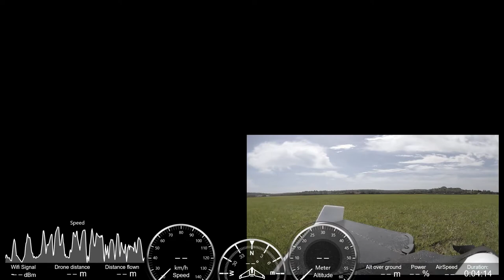Parrot Disco Speed Test (Pushing to the limit your Flight Qualities), Angola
ParrotDiscoJ2RC - Pushing Parrot Disco Flight Qualities! The flight was in conditions of normal wind and natural daylight! Flight in Angola!

Parrot Disco Speed Test (Pushing to the limit your Flight Qualities), Angola 2018 - Disco_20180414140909+0100

FlightPlan (in-app purchase)... Prepare pre-programmed autonomous flights from your smartphone or tablet using FlightPlan (in-app purchase). Create customized routes for your drone easily by selecting GPS waypoints on your screen. Hit take-off and watch your drone do the rest!

Topics:

- Parrot Disco Speed Test
- Parrot Disco Flight Plan Test
- Parrot Disco Landing Test
- Parrot Disco Range Test

Playlist: Parrot Disco Speed Test by j2rc-kits.com